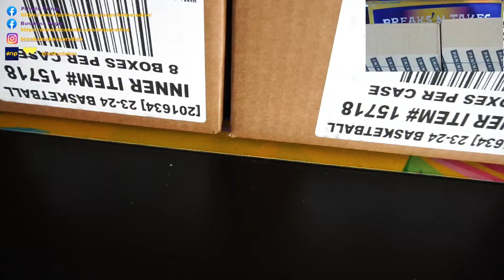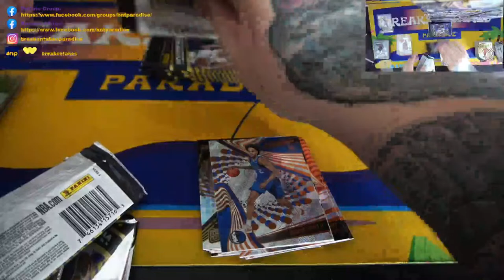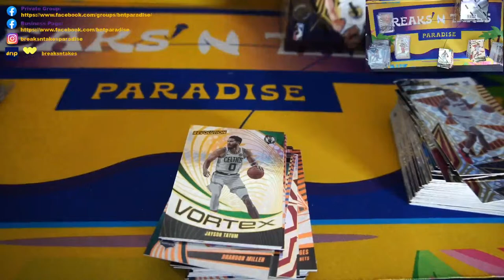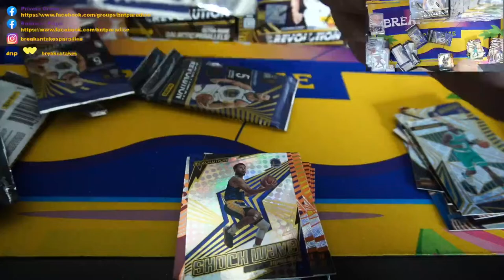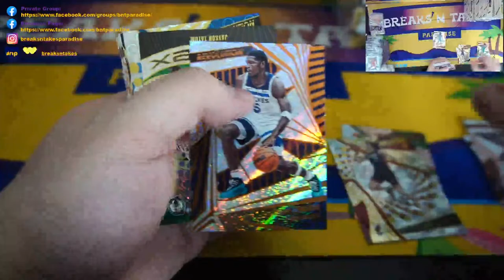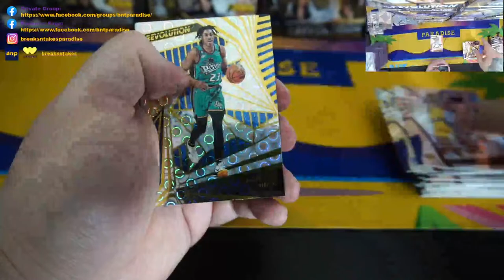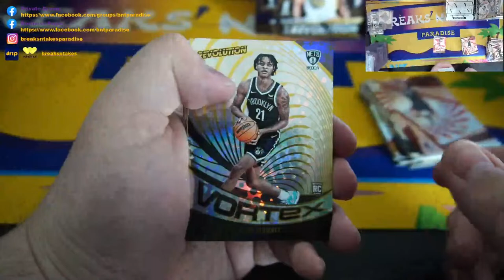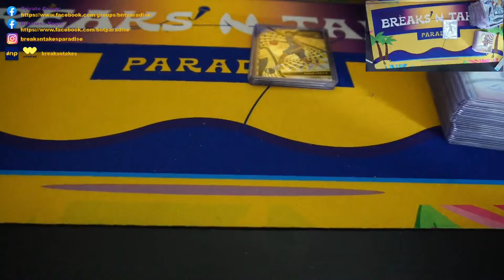Break #1111: 2023-24 Panini Revolution Basketball Three Full Hobby Case (48 Box) Player Break